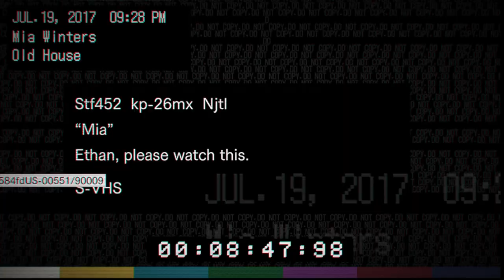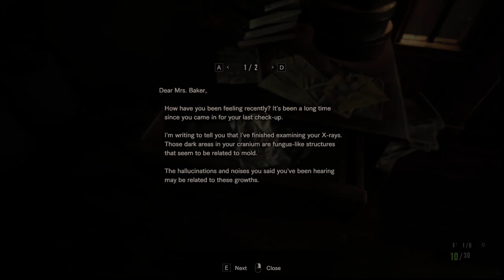HERE, PIGGY PIGGY | Resident Evil 7 Biohazard Part 2(Normal Mode) (NO COMMENTARY)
I've had such an amazing time this month. Sorry for not uploading anything, but I just don't really wanna edit anymore, so I don't think there's much reason to upload Mugen-related stuff other than fights. If you just want, I can make them for you, but I think I'm done with editing. I might release Insagami-DY soon.